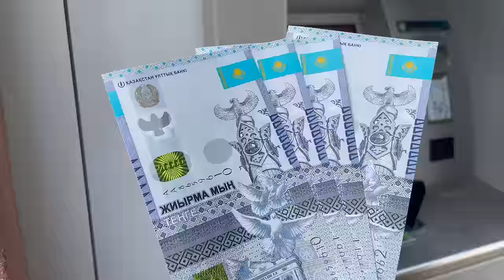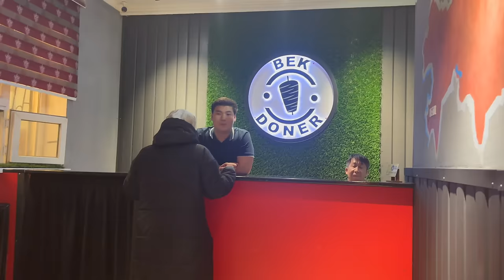Kasachstan Mangghystau Reise zum Nationalpark Ustyurt